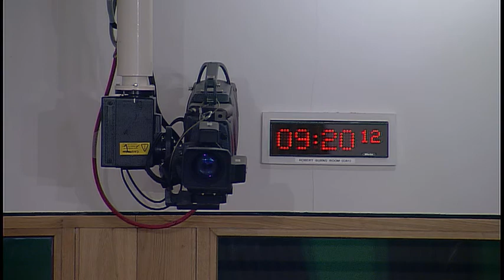Equalities and Human Rights Committee - 31 January 2019